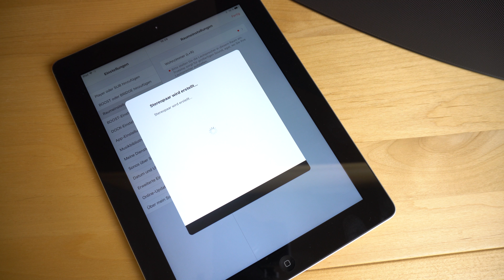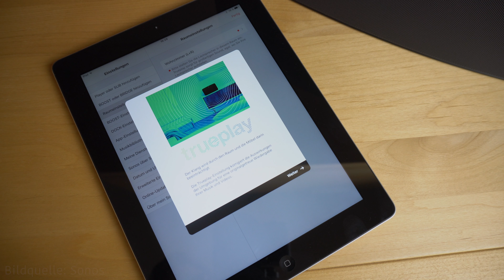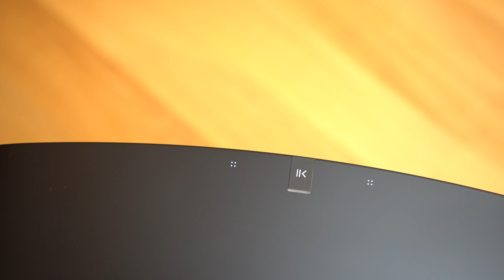Sonos Play:5 Review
Als großer Bruder vom Play 1 und Play 3 ist der Play 5 der Multiroom Lautsprecher aus dem Hause Sonos, welcher am meisten Power hat.

Link zum Play:5

Kaufen oder nicht?

Durch das Klicken auf die Amazon Links könnt ihr mich unterstützen. Dadurch entstehen euch keine Mehrkosten.